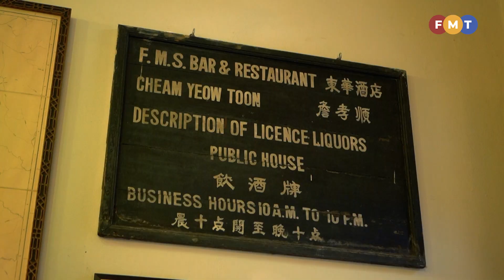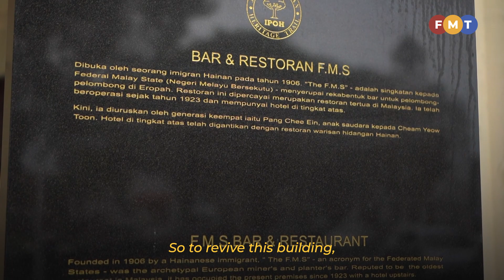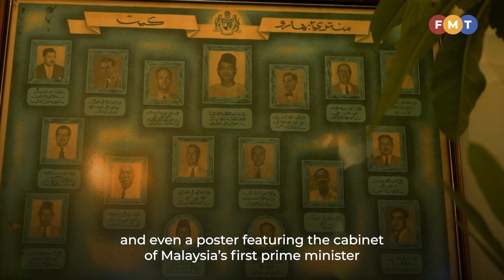Country’s oldest bar in Ipoh, Durbar at FMS, still beloved by many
Founded in 1906 with Hainanese roots, this restaurant and bar, now a historic monument, holds cherished memories of then Malaya.

Written and presented by: Theevya Ragu
Shot by: Fauzi Yunus
Edited by: Selven Razz